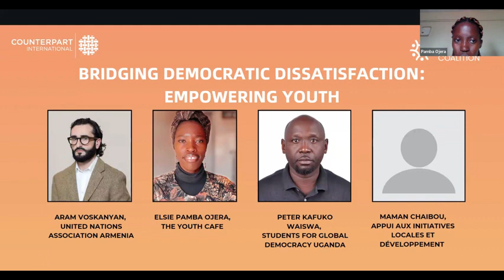Bridging Democratic Dissatisfaction: Empowering Youth Engagement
In today's democratic sphere, youth express dissatisfaction with traditional democratic norms but actively engage through non-traditional means like online platforms. This panel at the 2024 Partners for Democracy Day aims to dissect this dissonance and explore avenues to integrate youth into democratic frameworks. The discussion will probe youth sentiments toward democracy, their modes of participation, and strategies to bolster trust in democratic institutions. Additionally, it will address the mental well-being of politically active youth and ways to sustain their motivation amidst challenges.

Featuring representatives from youth organizations partnering with Counterpart International, the panel will offer diverse perspectives and experiences. By fostering dialogue and collaboration, it seeks to generate actionable recommendations to empower youth and enhance their integration into democratic frameworks globally. Through inclusive dialogue, the panel endeavors to catalyze initiatives resonating with youth aspirations, fostering a more inclusive and vibrant democratic landscape.